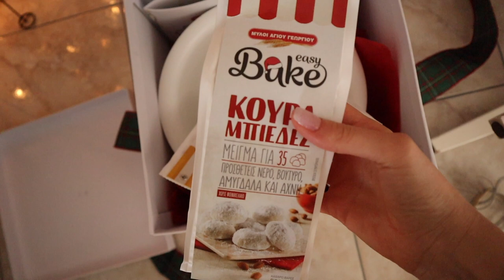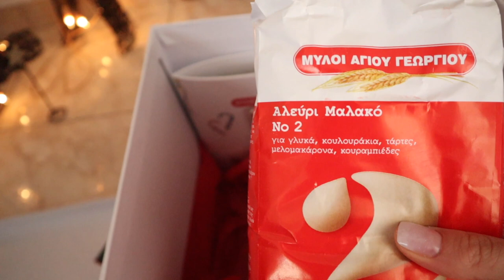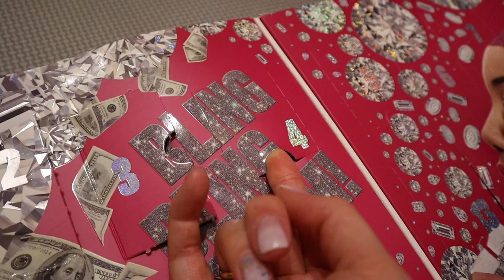Vlogmas Day 4: Πώς καθαρίζω και περιποιούμαι καθημέρινα το σπίτι | Marinelli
xoxo
Marinelli ♥